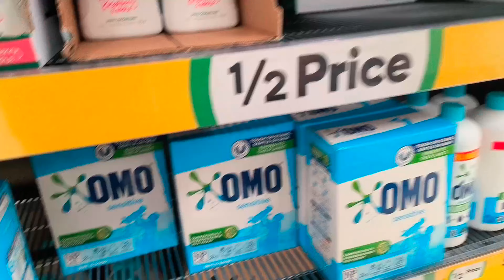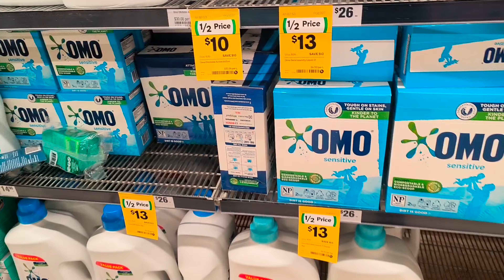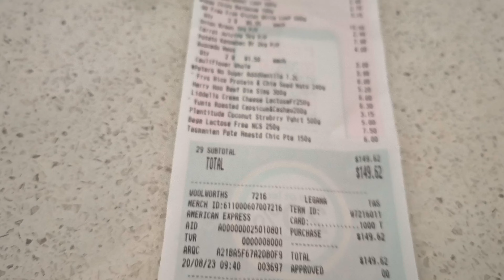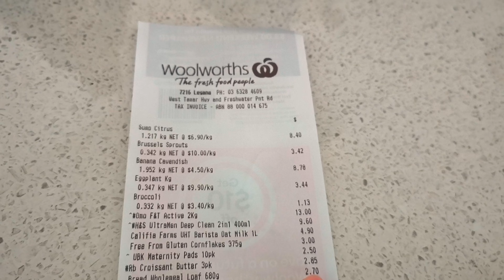Magkano nga ba grocery namin Dito Sa Australia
Sue Peters Facebook s-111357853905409/ About Sue Peters

On this channel, you'll find a variety of content containing cover song, travel, lifestyle and makeup.